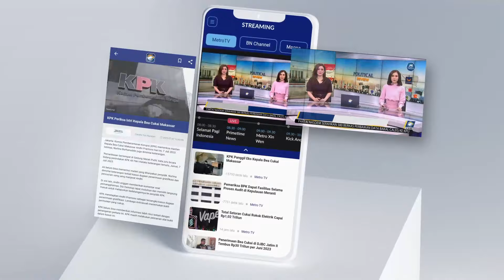Special Report - Tim Hukum Nasional Pasangan AMIN Sudah Mempersiapkan Bukti & Saksi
MetroTV, Sejauh ini sudah 34 provinsi yang sudah dipegang oleh KPU RI perhitungannya, dan dapat kita lihat bahwa pasangan nomor urut 1 hanya mendapatkan kemenangan di 2 provinsi saja. Apakah hal ini sudah memenuhi target?